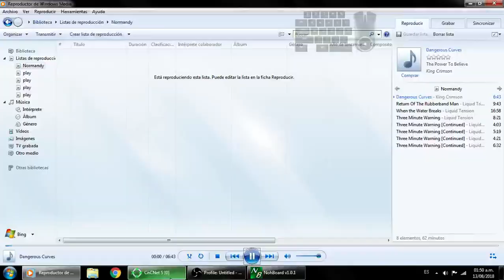Normady Revisited 2018 (Soviets)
La música no es de mi autoría.